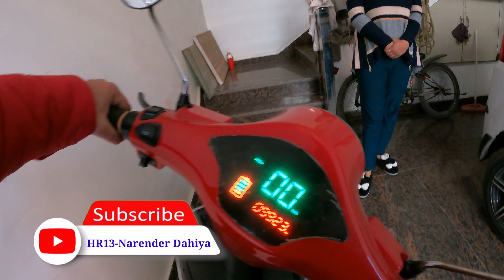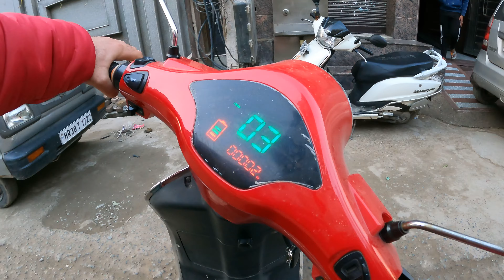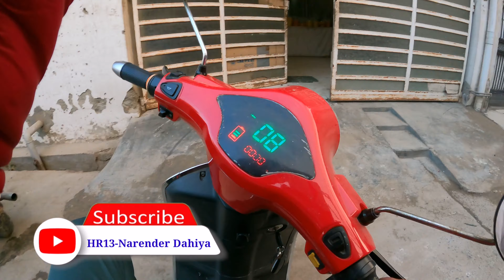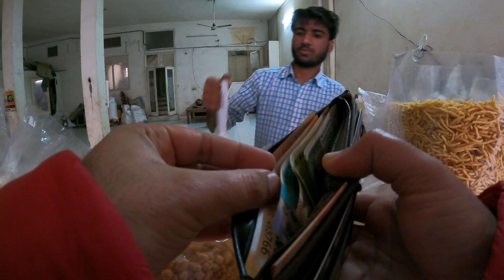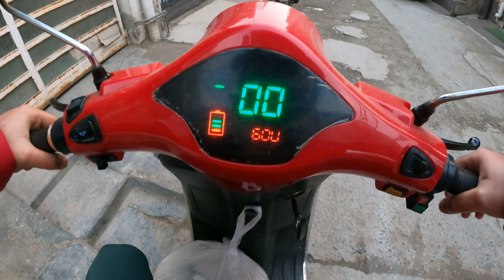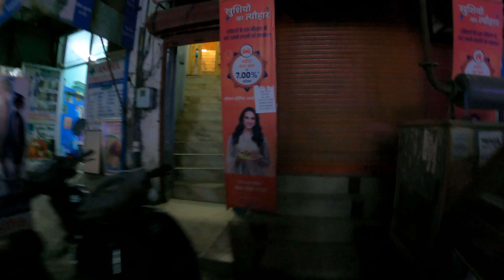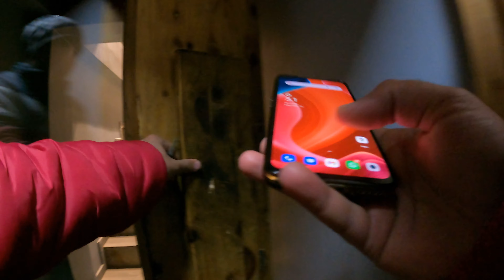Aaj Hum Apni Electric Scooty Par Market Ja Rahe Hai🛵 | Daily Vlog | HR13- Narender Dahiya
My First Vlog in Electric Scooty 🛵 | City Bahadurgarh | Enjoy | HR13- Narender Dahiya

वीडियो को शुरू से लास्ट तक देखें। वीडियो अच्छी लगे तो लाइक कर दीजिए अपने दोस्तों  के पास शेयर कीजिए और ऐसे ही वीडियो देखने के लिए मेरे चैनल को सब्सक्राइब कर दीजिए साथ ही बेल आईकॉन प्रेस कर के ऑल सेलेक्ट कर दीजिए ताकि जब भी मेरा कोई नया वीडियो आए तो आप सबसे पहले देख सके । कोई सवाल है तो आप कमेंट में जरूर लिखिए!

This video is for educational purpose only.Copyright Disclaimer Under Section 107 of the Copyright Act 1976, allowance is made for "fair use" for purposes such as criticism, comment, news reporting, teaching, scholarship, and research.